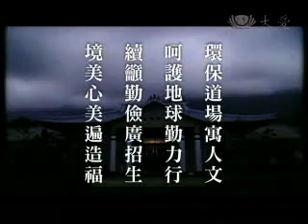20100415-2《人間菩提》境美心美‧造福全球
環保道場寓人文
呵護地球勤力行
續籲勤儉廣招生
境美心美遍造福